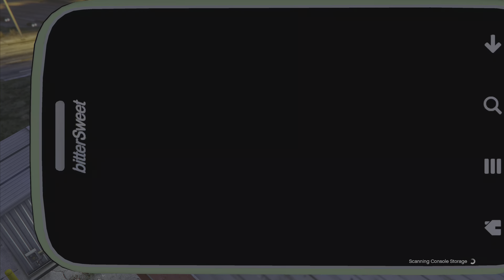Paparazzo - The Highness | Grand Theft Auto V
Franklin photographs Princess Georgina while she is collecting drugs.